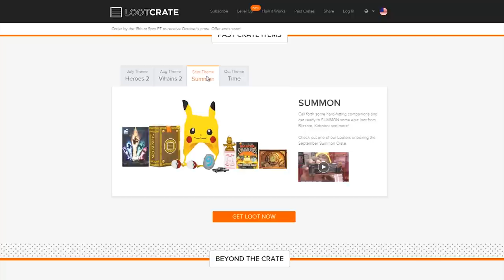League of Legends Top 5 Plays Week 237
*OriginPC builds great PC's and Laptop's for all your gaming needs! Follow this link to check our their awesome products... all of our video's are recorded and edited on our own personal Origin PC's

*To Purchase HyperX Cloud 2 Headset
*To Purchase HyperX FURY Pro Gaming MousePad

*Skill Capped is an excellent resource to improve your game quickly no matter what elo you are. The site is filled with in-depth guide videos created by Diamond 1, Challenger, and ex-LCS pro players to help you master a specific champion or even to just improve your general gameplay.

1- Ekko my ego on Ekko
2- thegoldengod on Twitch
3- KennyTheCrack on Twisted Fate
4- MetalAsylum on Yasuo
5- Goerpoal on Lee Sin
Bonus- laPDT on Tristana

~Please send your League of Legend Replays for a chance to be in our video of the week in the future.

FAQ:

Where can I submit a replay?

Do I send in the whole replay?
Yes, send in the whole replay and we'll do the rest. If you're sending in a pre-recorded file, then just send us just the part you want us to look at.

It says a champions spell was on cooldown, yet they used it?
It's a common bug with LoL replay. It's caused by the fast forward feature. Cooldowns don't register that the time has been sped up, which is why you'll see many plays in our videos in which don't have correct cooldown timers.

What programs do you use to make your videos?
For the effects, we use Adobe After Effects and to composite everything together, we use Adobe Premiere.

How will I receive the $25/$10 worth of RP?
We'll send you a code for a Paysafe card worth the amount you won. You'll be able to redeem the money value via the League of Legends store as well as any other game that accepts Paysafe cards.

*Protatomonster is a participant in the Amazon Services LLC Associates Program, an affiliate advertising program designed to provide a means for sites to earn advertising fees by advertising and linking to Amazon.com.